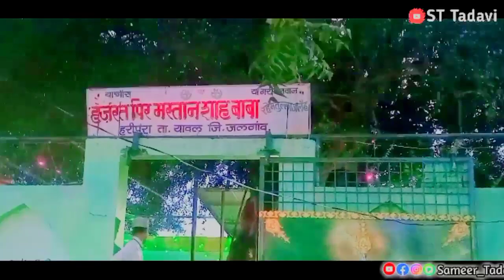हज़रत हसन बाबा दरगाह हरीपुरा || New Video Hazrat Hasan Saha Baba Dargah Haripura Yawal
Hazrat Hasan Baba Naqshbandi Hari Pura | हज़रत हसन बाबा नक्शबंदी हरी पूरा दरगाह

✔️✔️ Hi Freand agar video pasnd aai to like aur share and comment jarur Kare✔️✔

🔈🔉🔊 comment for your choice Dargah

🔔 Notifications

हजरत हसन शाहा बाबा Hajrat Hasan Saha Baba Haripur | हजरत हसन शाहा बाबा Azim_Naza_Qawwali_Haripura Yawal | हजरत हसन शाहा बाबा हरीपुरा | Hasan Baba
Live Yawal dist jalgaon Maharashtra India

channel/UCph8lMc00c8ss9nV8FaTdYg?